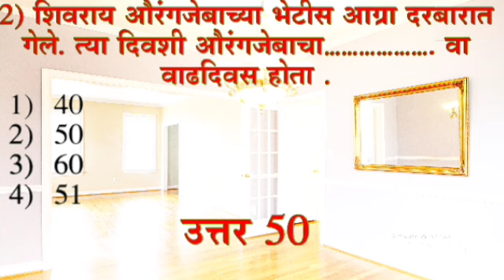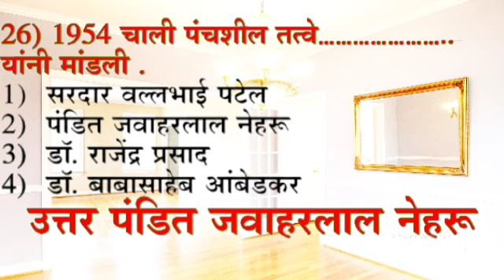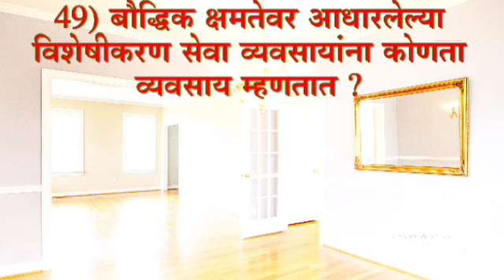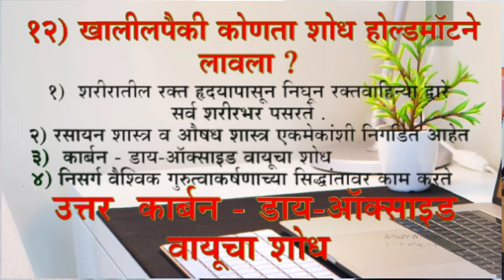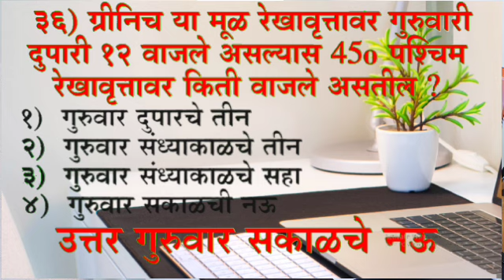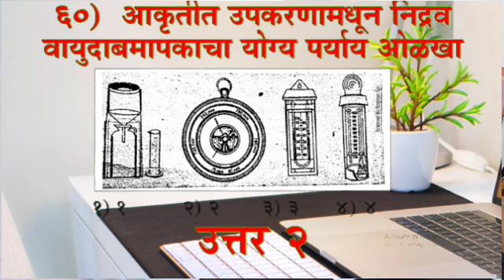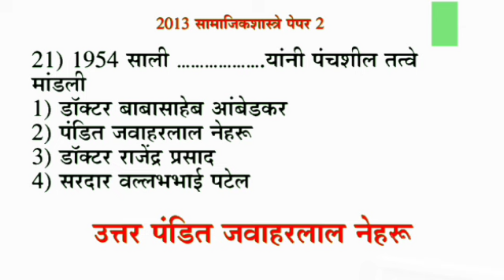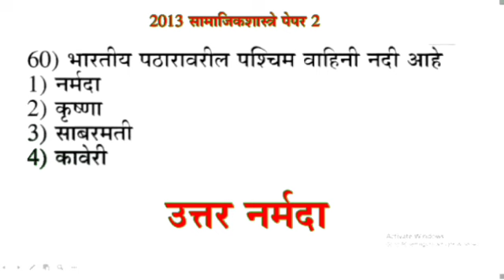सामाजिक शास्त्रे 2016 2014 2013 टेट पेपर 2 Social Science maha tet paper 2 samajik Shastre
tet
social science
maha tet social study paper answer key
tet answer social study subject
maha tet
social study tet paper uttar suchi
maha tet social science
maha tet civics questions
maha tet general question
social science tet paper uttar suchi
tet paper 2 social studies
tet social science
tet maharastra 2019
pstet
tet exam
tet maharashtra
tet maharashtra exam
uptet
tet exam model question paper
tet history syllabus
सामाजिकशास्त्रे2020टेटपेपर2
SocialScience2020mahatetpaper2
mahatetpaper
SamajikShastremahatet
mahatetpaper2020solution
tetpaper2020answerkey
2020tetpaper2
mahatet2020
tetexampaper1
tetexam2021
mahatet2021
MAHATETEXAM2020
TETPAPER
MahatetSocialScience
Maha Tet SocialSciencetet paper medium marathi
MahatetSocialScienceprashn
mahatetensamajikShastre
Mahatetmcqs
SocialSciencetetpaper2answerkey